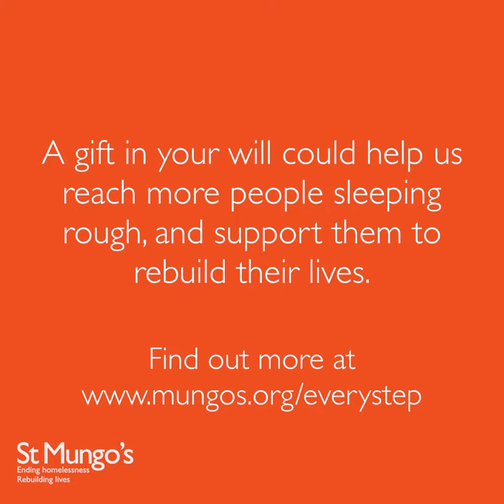Every step of the way | Bjorn | Impact of homelessness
St Mungo's Employee Engagement Co-ordinator, Bjorn, tells us how his experiences of homelessness help him to support our clients.